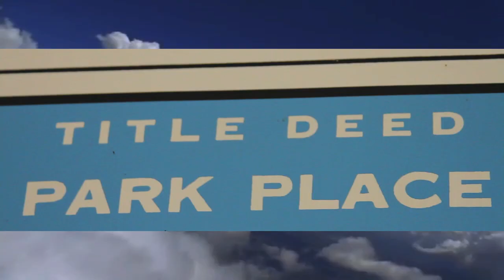Champ Brown - "Flyer Than"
Hailing from the US Virgin Islands, Champ Brown injects his universal flow over some crazy kicks and soulful samples.